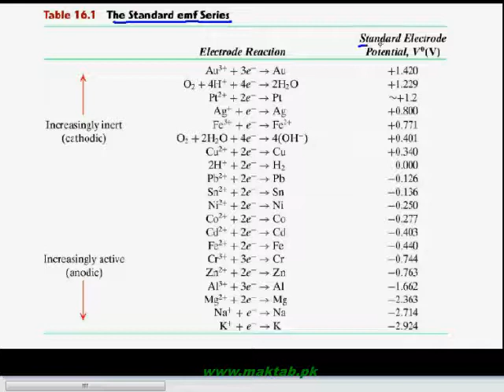FSc Chemistry Book2, CH 6, LEC 12: Corrosion & Electrochemical Theory – Corrosion (Part 1)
This video lecture from Transition Elements  (F.Sc. second year Chemistry) covers: The ease of oxidation and reduction in various elements and compounds and the standard electrode potential series generated as a result of it. The chemical decay of a metal as a result of oxidation by surrounding affects of atmosphere. Find more e-learning material and educational video lectures in Urdu at maktab.pk. These videos are free to use for promotional and commercial purpose by keeping the credits to Maktab.